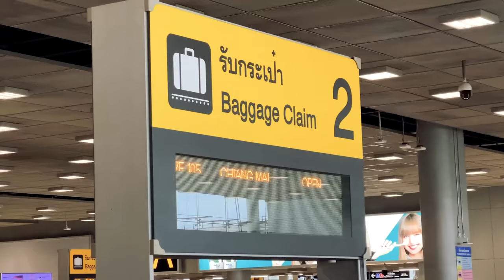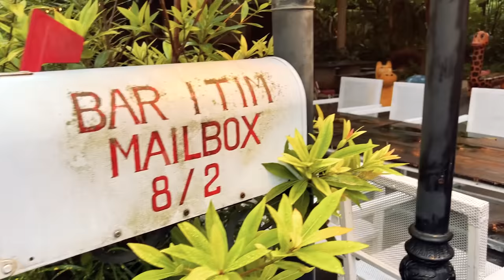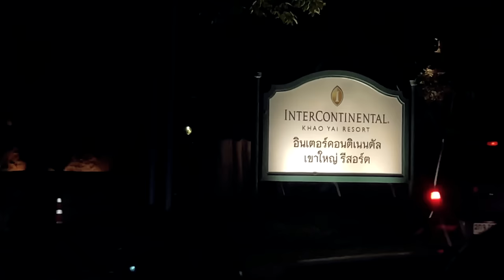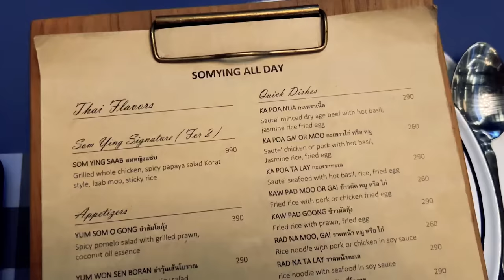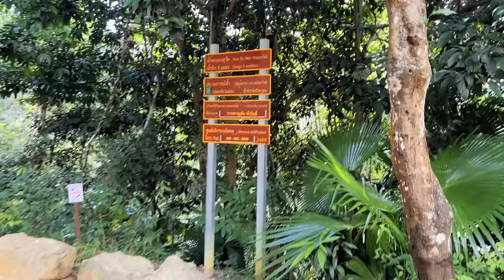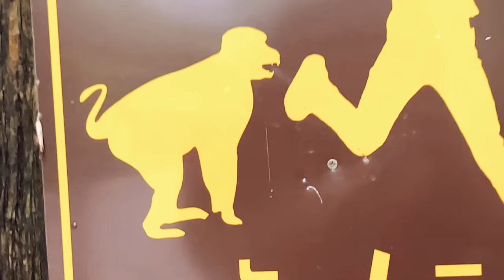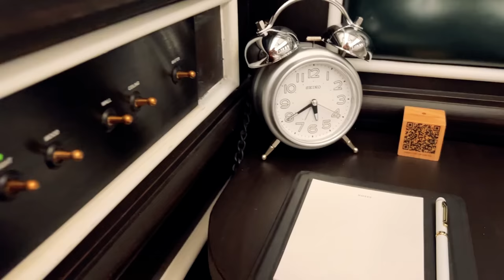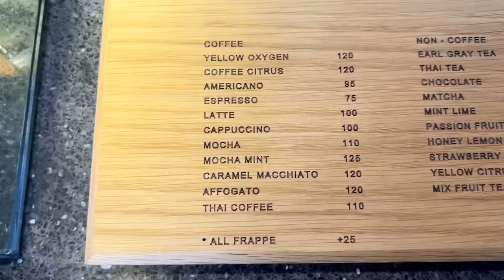Visiting Khao Yai for the FIRST TIME! (Road trip + What to do)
I can't believe Khao Yai is a 3 hour drive from Bangkok! It was so great to see a completely different side of Thailand so close to the bustling capital city, try lots of great food and stay at a very cool, hotel. I'm always blown away by how much Thailand has to offer.